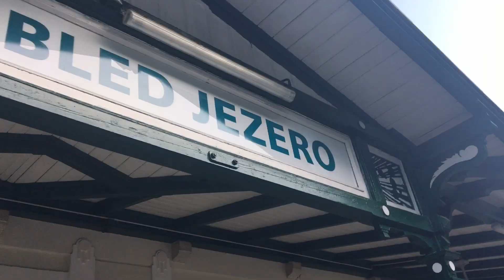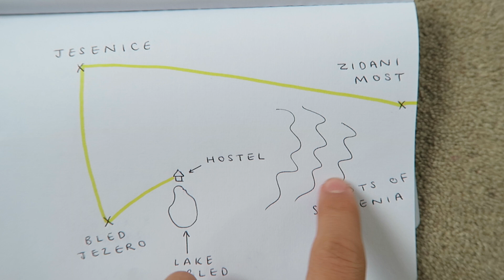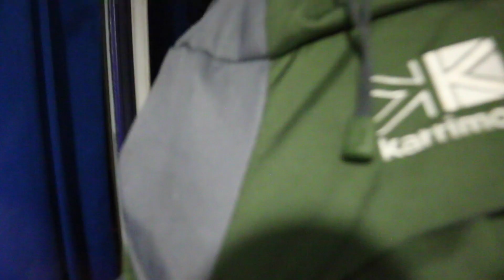Our Hostel was Broken Into (Storytime) | Off the Rails #6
Episode SIX of 'Off the Rails' - my interrail travel vlogging series! Today everything goes a bit wrong on our journey to Budapest. Firstly, our train doesn't turn up and the station is pretty much deserted, and then, secondly, our hostel in Budapest is broken into and everyone's valuables stolen... except ours.

Comment 'EESF' down below if you've watched every episode so far!